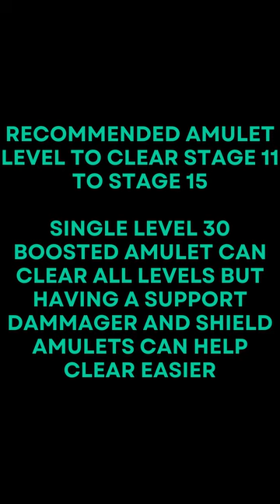Jobtribes Labyrinth Quest Stage 11 to Stage 15 May 2023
This is a gameplay of the game Jobtribes Labyrinth Quest for May 2023.

Hopefully this can help more players finish the Labyrinth Quest.

SONG: Scouting
ARTIST: Eveningland
Song: Fireworks
Song: Beach Disco
Song: Funky Disco
Song: Blue Macaw